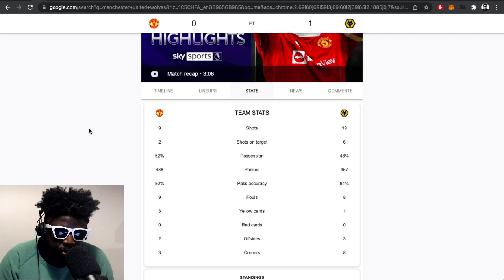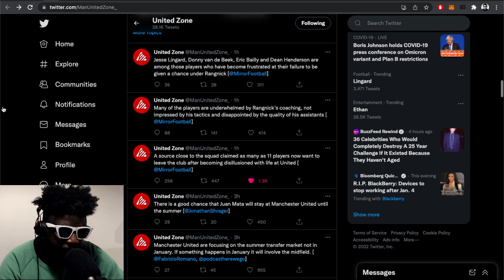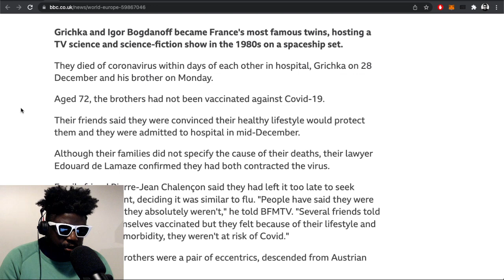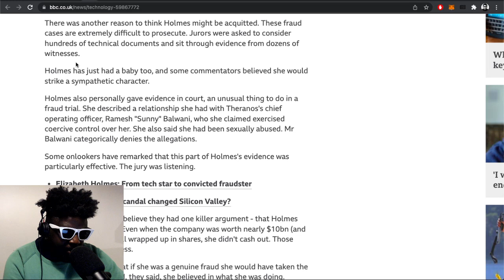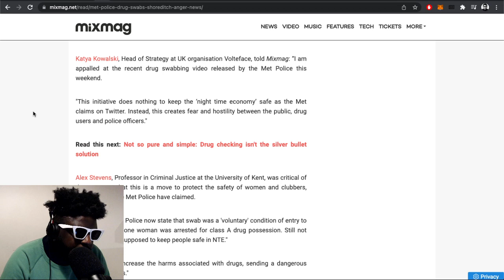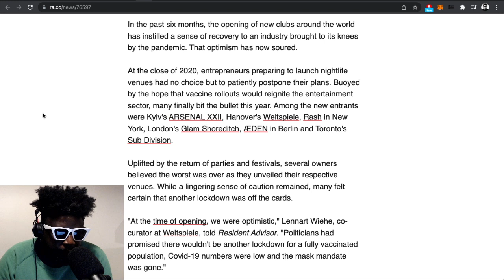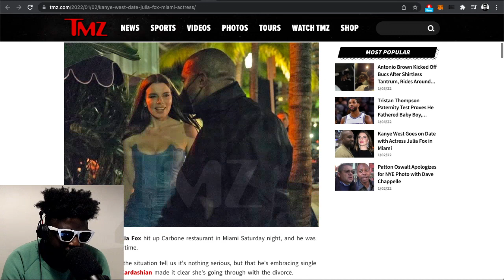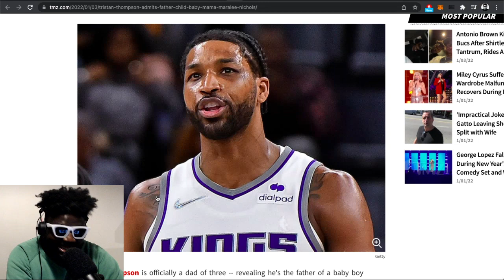Man United vs Wolves, Bogdanoff twins, Kanye West and Julia Fox, Tristan Thompson & MORE | TAZS #535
Agostinho rambles about Man United losing at home to Wolves, France's Bogdanoff twins dying of COVID, five things you heard if you had a Blackberry phone, Elizabeth Holmes being found guilty of fraud, Shoreditch street side drug sweep, British DJ escaping prosecution after sparking New Zealand’s first Omicron scare, nightclubs facing an uncertain future in 2022, Kanye West dating Julia Fox, Tristan Thompson stepping out on Khloe Kardashian and more...